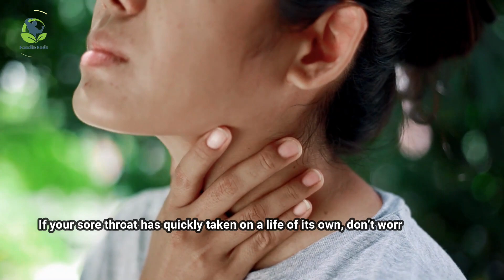Natural Ways to Soothe Your Sore Throat - Home Remedies to Try Today!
10 Remedies to Soothe Sore Throat Pain.

A sore throat is often the first sign that you are coming down with a cold or the flu.

A sore throat is an inflammation at the back of the throat and surrounding area, known as the pharynx. That inflammation leads to common sore throat symptoms like scratchiness, pain, swelling, and discomfort.

Acting fast when you notice that first telltale tingle or twinge of pain might help keep your sore throat symptoms to a minimum. If your sore throat has quickly taken on a life of its own, don’t worry. There are plenty of over-the-counter medicines for sore throat – some of them already in your kitchen cupboard or medicine cabinet – ready to help ease the pain and scratchiness.

Watch the video  for 10 remedies for sore throat ready to ease your pain.

1. Honey.
2. Saltwater Gargle.
3. Baking Soda Gargle.
4. Humidifier.
5. Over-the-Counter Remedies.
6. Gargle Green Tea.
7. Try Some Ginger.
8. Get Enough Fluids.
9. Gargle Warm Salt Water.
10. Consider Over-the-Counter Pain Relievers.